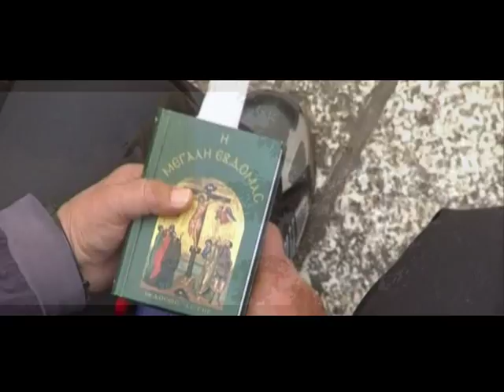Ave Maria Italian Lyrics Alexia 'Dedica alla Vergine Maria'/Medjugorje Music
A Beautiful version of Ave Maria in Italian by Alexia
Alexia is originally from Slovenia where she is well known as a performer. Widely travelled, her work is influenced by a love for the different languages and cultures she has encountered. However Alexia draws on her faith as the main inspiration for a lot of her music.